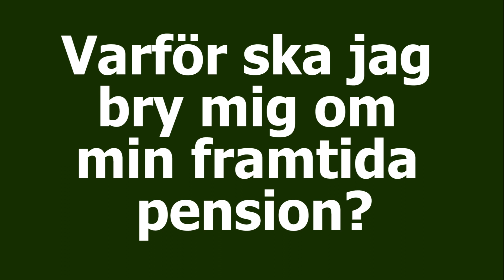Pensionsskolan - varför du bör lära dig om din pension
Christer Wikström är oberoende pensionsrådgivare och driver Pensionsskolan.